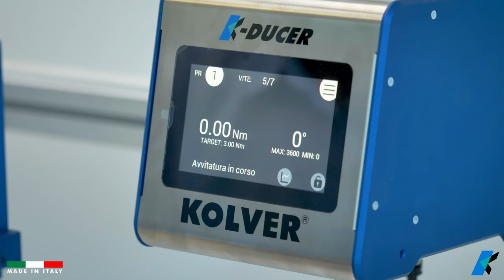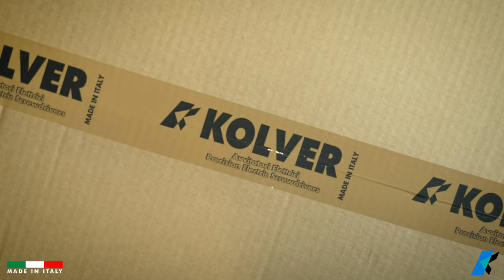Kolver Srl - Corporate video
Founded in 1989, KOLVER has soon taken the leadership in the European market of precision electric screwdrivers for industry. Thousands of state-of-the-art drivers are produced every year in Italy and then shipped to more than 30 countries worldwide.

ISO 9001 certified since 1998, KOLVER has gained international recognition for building premier quality innovative products that meet or even anticipate the most rigorous customer requirements.

Kolver tools feature either transducerized, shut off clutch or current control system, coreless or brushless motors all controlled by a state-of-the-art electronic control unit. Thanks to their low installation, operating and maintenance costs as well as to their reduced vibration and noise level, Kolver electric screwdrivers represent the perfect alternative to pneumatic screwdrivers for screws up to M10.